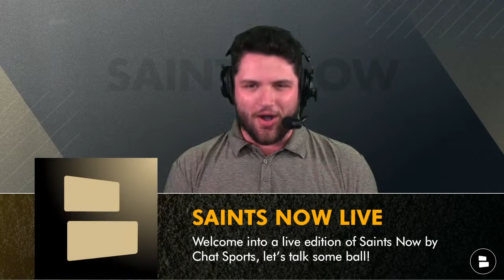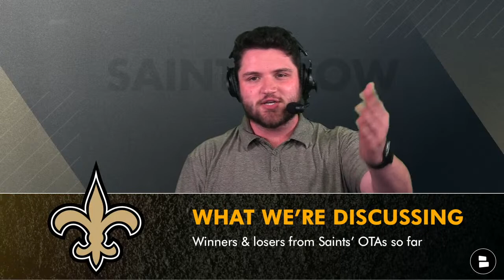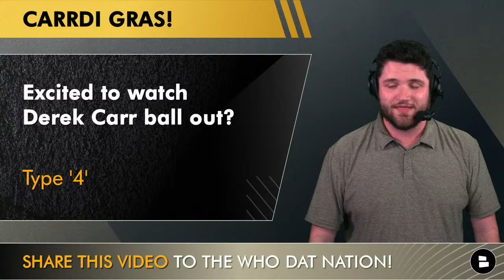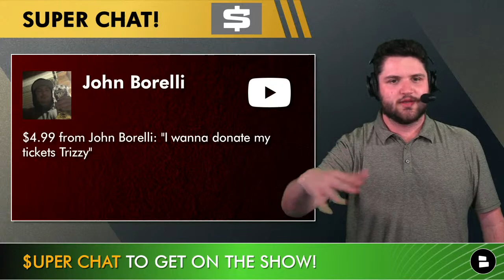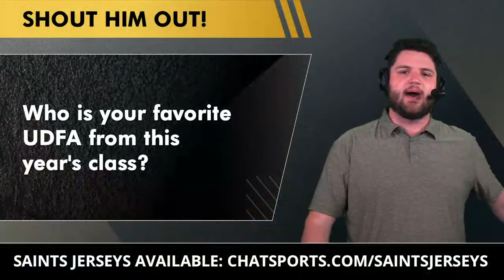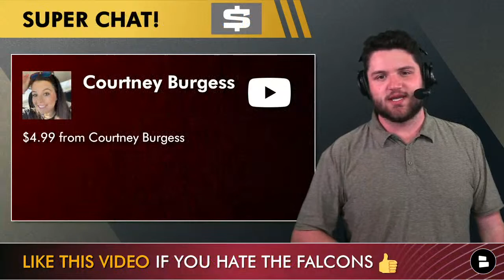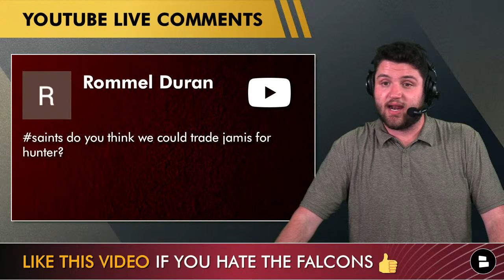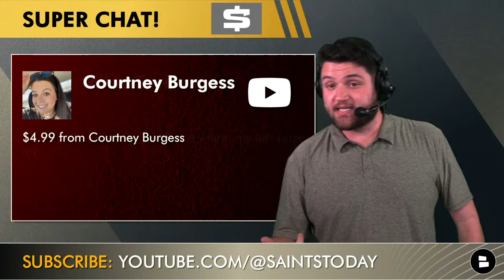Saints Now: Live News & Rumors + Q&A w/ Trace Girouard (May, 31st)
Saints OTAs are underway for the 2nd session & in today’s LIVE Saints Now, we are discussing NFL OTA news, notes, and takeaways while diving into the New Orleans Saints OTA winners & losers. Bleacher Report put out an interesting article about the Saints signing Frank Clark in NFL Free Agency as one of their 7 Post-June 1 Moves That NFL Teams Should Make Before Training Camp. Rashid Shaheed was a standout at OTAs again, working alongside Chris Olave, A.T. Perry, Foster Moreau, Juwan Johnson and Derek Carr. Dennis Allen has his work cut out for him to get New Orleans back on top of the NFC South. The Saints offseason was full of very interesting moves including signing Jamaal Williams, Khalen Saunders, Bryan Edwards, and Nathan Shepherd. Could one more move happen in Saints free agency? Trace Girouard is here to discuss all this & more + answers questions from the Who Dat Nation in today’s LIVE Saints YouTube show!

When it comes to Saints offseason rumors, Saints OTAs, Saints podcasts, Saints news, New Orleans Saints rumors, Saints free agency buzz and Saints highlights, this the best New Orleans Saints YouTube channel

Follow Trace on social media if you want New Orleans Saints updates, Saints rumors, and NFL news! Feel free to slide in his DM’s if you want to talk about Saints Football:

Here are a few of the questions asked in today’s LIVE Saints YouTube show:
- Should the Saints sign Frank Clark? Type ‘Y’ for Yes or ‘N’ for No
- Hate the Atlanta Falcons? LIKE this video!
- Better Beignets? Type ‘CDM’ for Cafe Du Monde or ‘CB’ for Cafe Beignet
- Predict the Saints’ record this season!

Bleacher Report On Frank Clark
While Foskey could make an impact in his rookie season, the Saints should add an established veteran to line up opposite Cameron Jordan, who's going into his age-34 term. At 29 years old, Frank Clark is on the back end of his prime years, but he could help a pass rush and make plays in the backfield.

Saints UDFA’s Who Can Make The Roster:
#5: Nick Anderson (LB)
#4: Mark Evans II (OT)
#3: Jerron Cage (DT)
#2: Anfernee Orji (LB)
#1: Malik Flowers (WR/KR)

New Orleans Saints OTA Winners:
Derek Carr, QB
Rashid Shaheed, WR
Jamaal Williams, RB
Dennis Allen, HC

New Orleans Saints OTA Losers:
Tre’Quan Smith, WR
Blake Grupe, K
Roger Goddell, LOL

Stay up-to-date on all things New Orleans Saints with daily news, rumors, and highlights from top sources like ESPN, USA Today, Locked on Saints, and The Athletic on Chat Sports

Don't miss a single Saints OTA highlights moment! Follow Saints Now on Facebook for all the news, rumors, highlights and more

We have NFL Podcasts, NBA Podcasts & more just like Bleacher Report, The Pat McAfee Show, Fansided, Pardon My Take, Barstool Sports & Fox Sports:

- ESPN On DeAndre Hopkins To The Saints + Hunter Renforw & Derek Carr REUNION? New Orleans Saints OTAs
- New Orleans Saints Rumors On Signing A LB Per Bleacher Report + Saints OTA’s News On Juwan Johnson